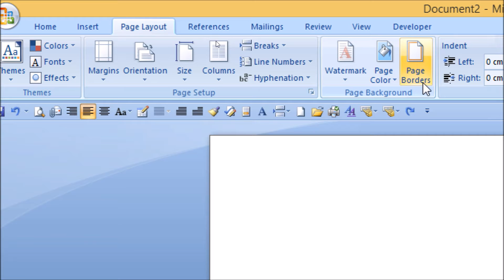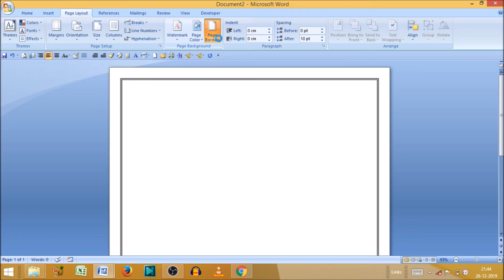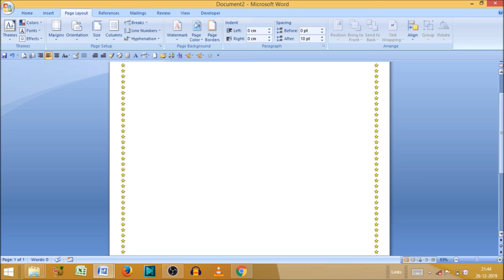How to create border in Microsoft word?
In this video we will see that, how to create border in ms word or how to create page border in ms word. Microsoft word borders. Page border in word. borders for word documents. border in ms word.
ms word me page border kaise banaye.

Add a border to a page -
1.Go to Design - Page Borders.
2.Make selections for how you want the border to look.
3.To adjust the distance between the border and the edge of the page, select Options. Make your changes and select OK.
4.Select OK.

How to make a custom border in word.
How to add border in word .
How to add border in word on single page.
How to insert border in word.
How do i add a decorative border to a word document.

Keep watching.
Keep learning.